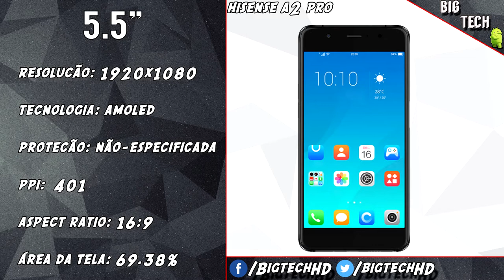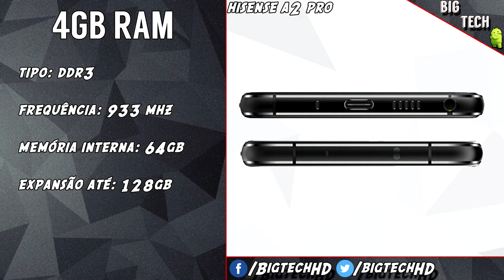Hisense A2 Pro PT-BR | Configuração interessante com 2 telas | BigTech